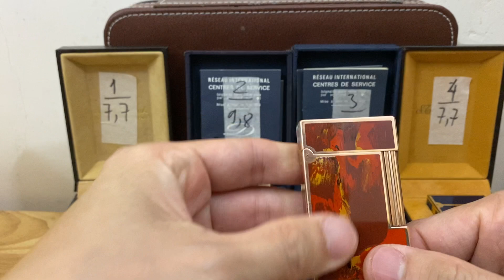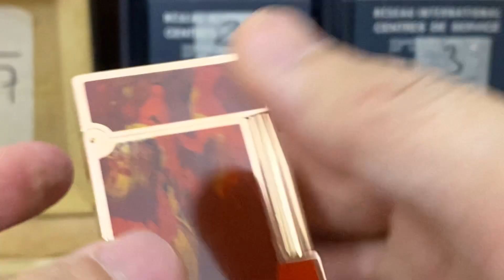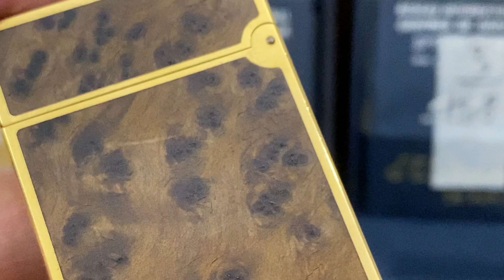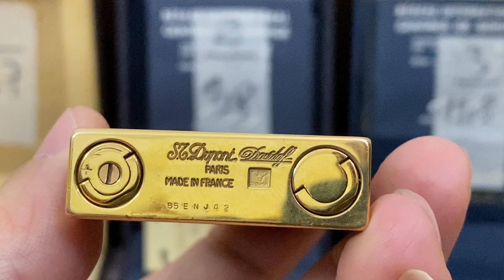CHIA LỬA ĐẦU NĂM MAY MẮN: 04 CHIẾC DUPONT.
1. 7,7
2. 9,8
3. 11,8
4. 7,7

ĐỊA CHỈ GIAO DỊCH: CHUNG CƯ CT6, KIẾN HƯNG, HÀ ĐÔNG, HÀ NỘI